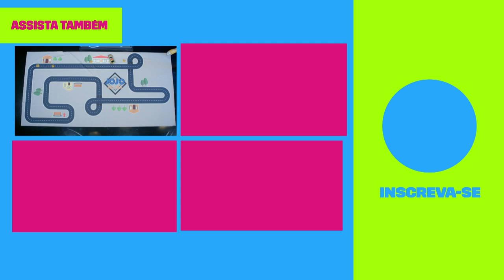BARBEIRO! 💥 Tiago Abravanel deixou claro porque não dirige 😅 | Jojo Nove e Meia | Humor Multishow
Tiago Abravanel foi tentar fazer uma baliza ao chegar na casa da Jojo e saiu levando tudo!!! 😰😅